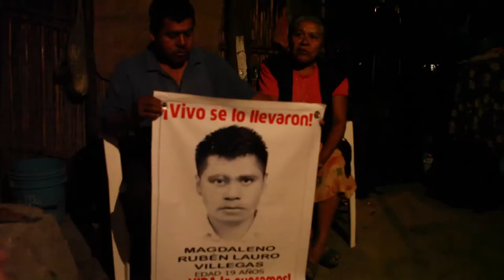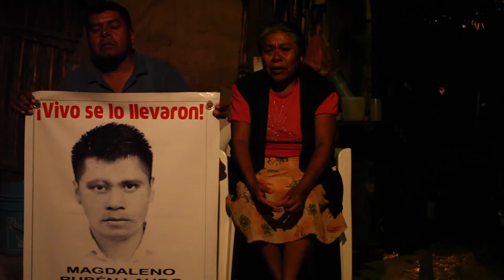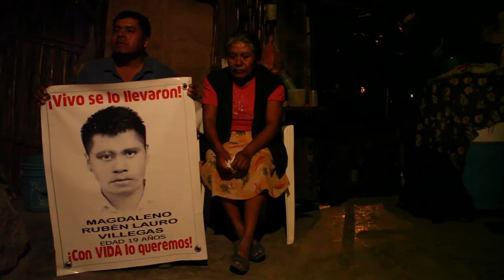[43 AYOTZINAPA] Doña Juliana y Don Francisco, padres de Magladelo Ruben Lauro Villegas